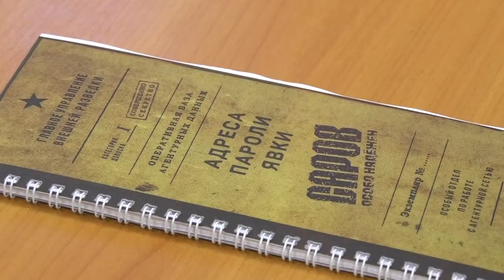Ко Дню призывника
Торжественное мероприятие, посвящённое осеннему призыву в ряды Российской армии, провели в военкомате. Праздничный концерт ежегодно устраивали в Молодёжном центре. Однако пандемия внесла свои коррективы.